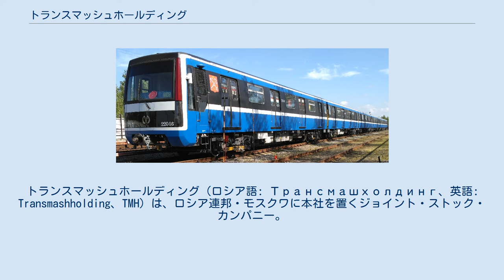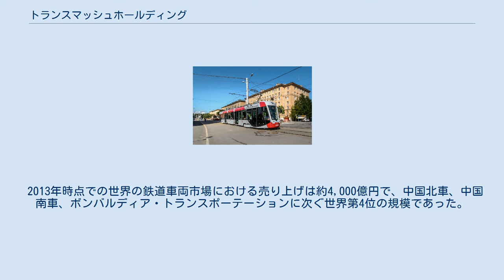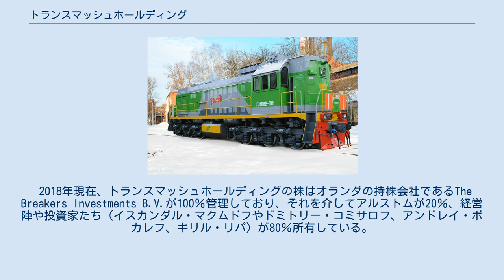トランスマッシュホールディング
トランスマッシュホールディング（ロシア語: Трансмашхолдинг、英語: Transmashholding、TMH）は、ロシア連邦・モスクワに本社を置くジョイント・ストック・カンパニー。
ロシアにおける最大の鉄道車両メーカーであり、国内各地の鉄道車両製造工場などを傘下に収めている。
 ロシアの実業家であるイスカンダル・マクムドフとドミトリー・コルサコフによって2002年に設立された輸送機器メーカー。
当時のロシア各地の鉄道路線ではソビエト連邦（ソ連）時代に大量生産された車両の老朽化が進んでおり、それらを置き換える新型車両の大量生産に商機を見出した事が設立の理由とされている。
2006年以降は連邦反独占庁（Federal Antimonopoly Service, FAS）からの許可の元、ソ連時代から創業を続けていたロシア国内各地の鉄道車両メーカーを傘下に置き、各企業間の連携を強めている。
また新技術の導入にも積極的に取り組んでおり、多数の海外企業と連携し合弁会社を設立している。
更にロシアや旧ソ連各国以外のみならずアルゼンチンを始め世界各地への進出にも力を入れており、2018年にも南アフリカの重電大手であるDCDの株を所得し南アフリカにおける投資を強めている。
 2013年時点での世界の鉄道車両市場における売り上げは約4,000億円で、中国北車、中国南車、ボンバルディア・トランスポーテーションに次ぐ世界第4位の規模であった。
 2018年現在、トランスマッシュホールディングの株はオランダの持株会社であるThe Breakers Investments B.V.が100％管理しており、それを介してアルストムが20％、経営陣や投資家たち（イスカンダル・マクムドフやドミトリー・コミサロフ、アンドレイ・ボカレフ、キリル・リパ）が80％所有している。
このうちドミトリーとキリルは支配株主である。
2015年まではロシア鉄道も株を所有していた。
 2019年の時点で、トランスマッシュホールディングは以下の子会社を所有している。